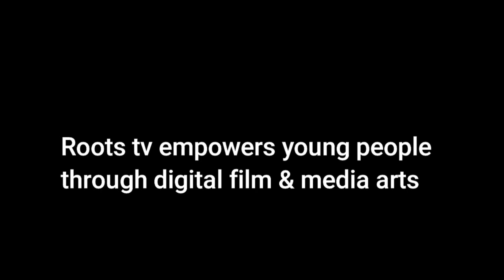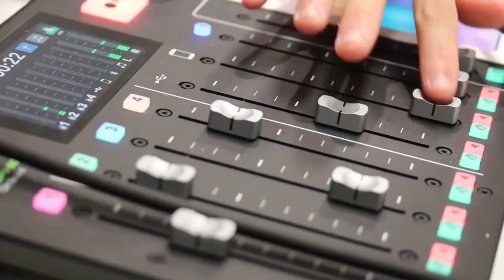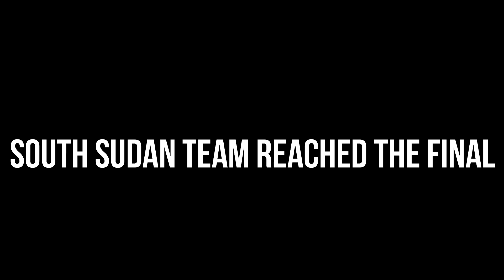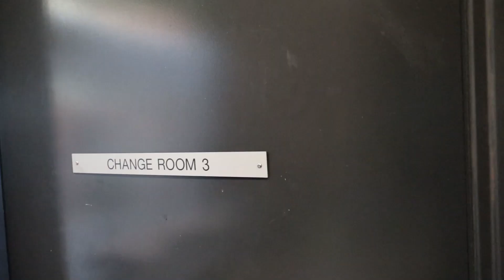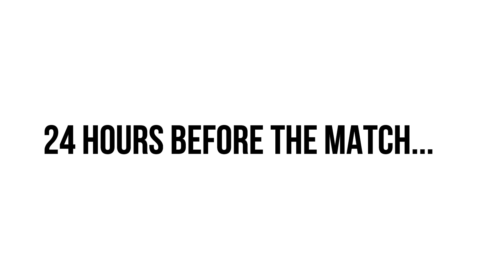Road To Final - A Short Football Documentary on South Sudan Team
The journey leading up to the final match is not an easy one. The adrenaline, the passion, the hunger and sheer tenacity to dominate and win is all put on the field until the very last whistle is blown. Roots Tv team captured the journey of this young, yet hungry team.  capturing the moment from the change rooms to the match field.